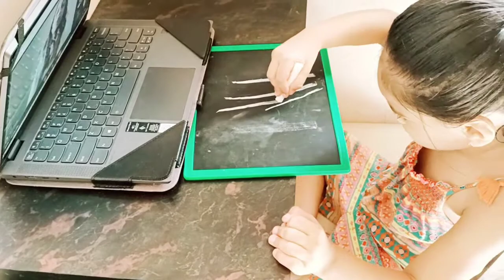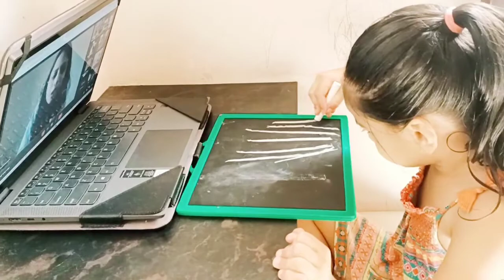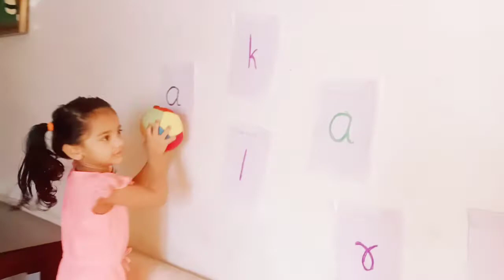Online 🏫school time|Happy days of learning and growing 💐|Sargam Chavda,Nursery, Tender feet academy